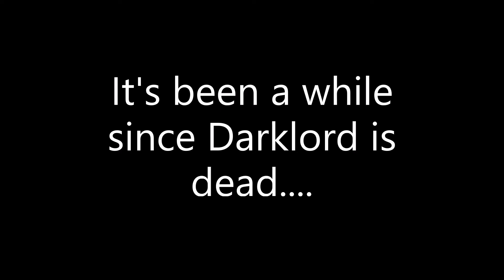KC Cup is back!!!!!!!!!!!!!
What happen when I can't use my Darklord deck???